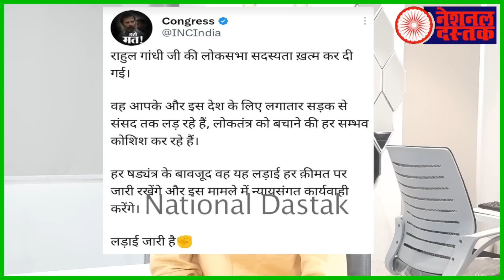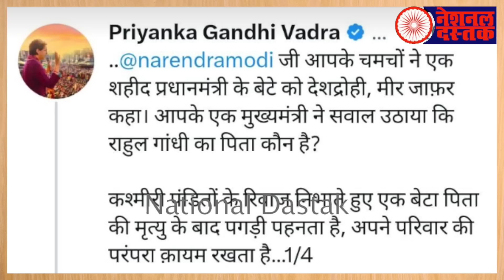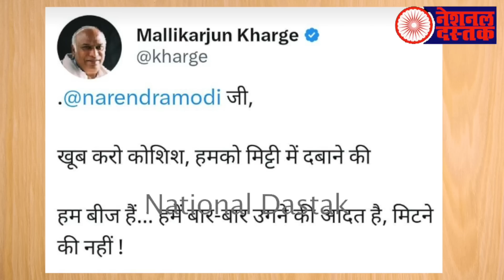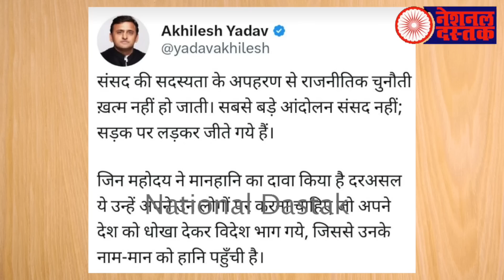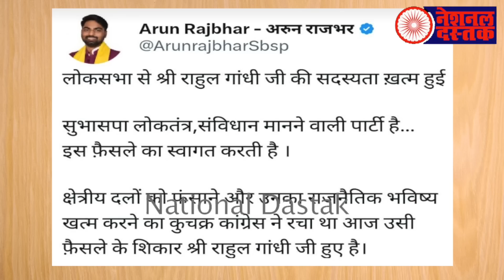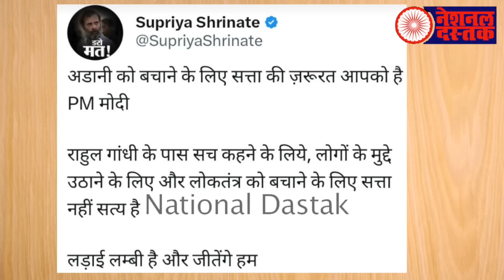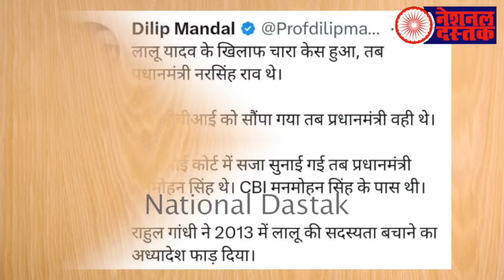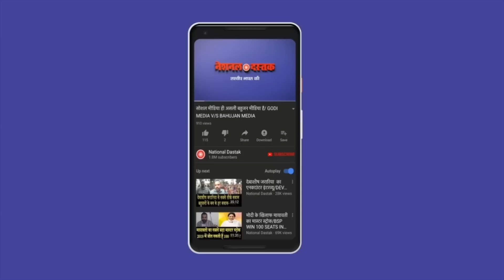राहुल गांधी पर बहुजन समाज की राय/NAVEEN KUMAR NADNAN ON RAHUL GANDHI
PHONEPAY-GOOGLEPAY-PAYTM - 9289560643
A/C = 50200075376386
IFSC = HDFC0000314
Editor-MANUJ
Camera person-